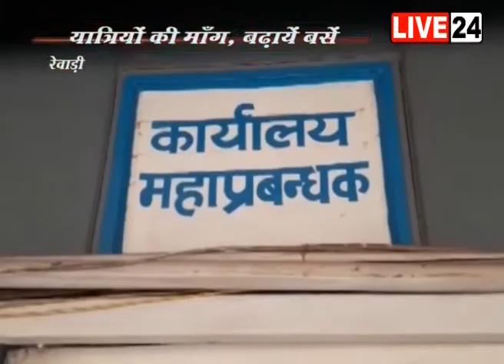यात्रियों का बस बढ़ाने को लेकर मांग